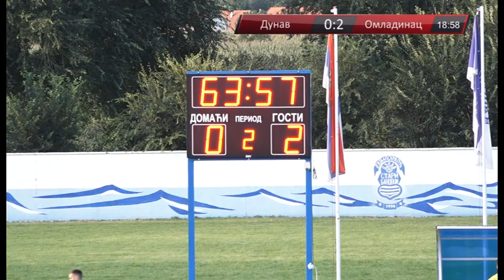Dunav - Omladinac II poluvreme 26.8.2020.